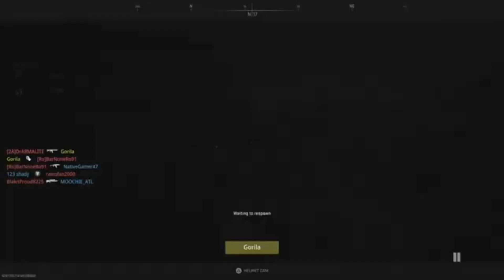COD MWII {Season 6} Alboran Hatchery [Hardcore] TDM (Unchained/Queen's Guard)